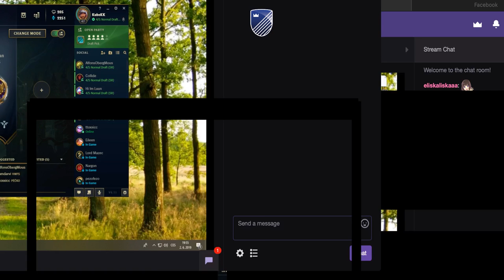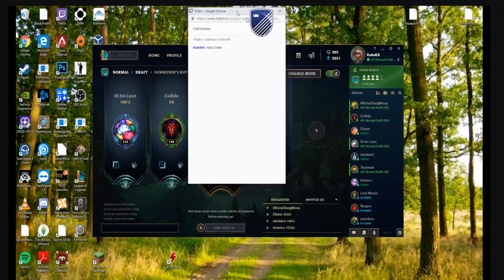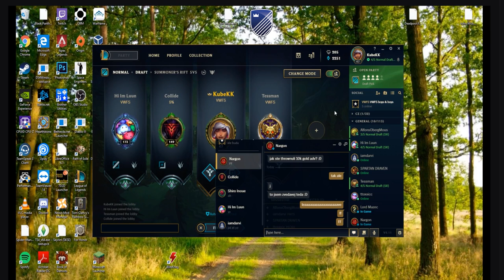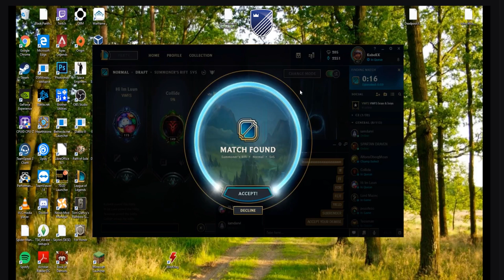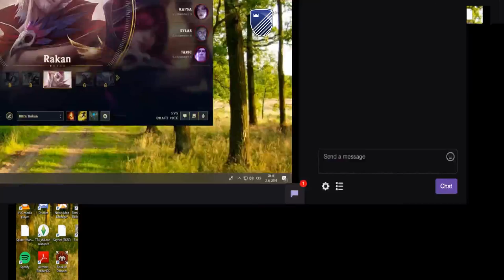Krakonoš a lyžníci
Nedělní trénink.